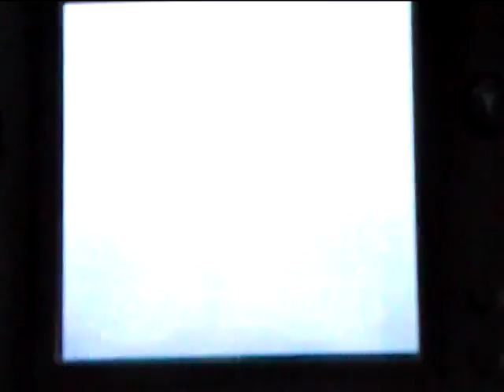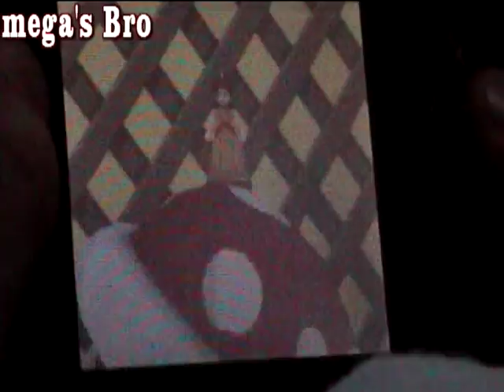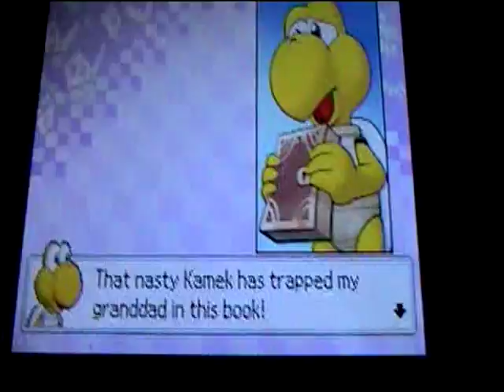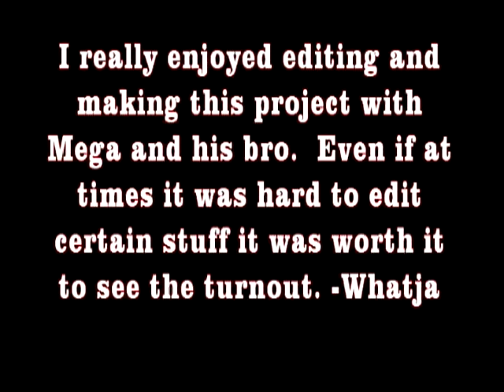Let's Co-Op: Mario Party DS - Finale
It's all up to Mega (Mario) to stop Bowser. Without the help of his faithful companions Whatja (Luigi) and his brother (Daisy). Will the power of the stars he's collected grant him the power he needs? Find out now.